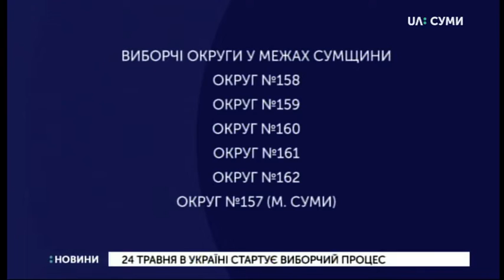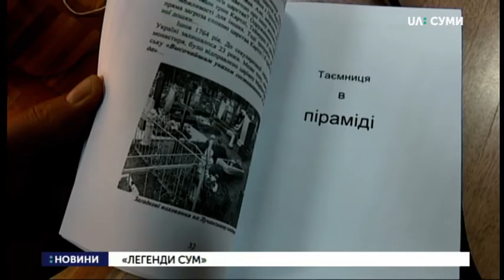24.05.2019. Новини. 20:30